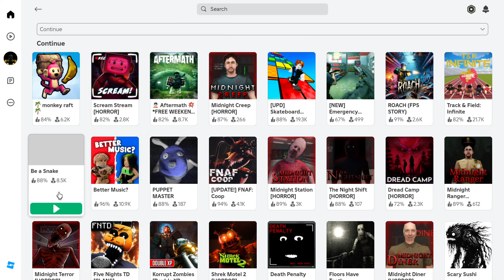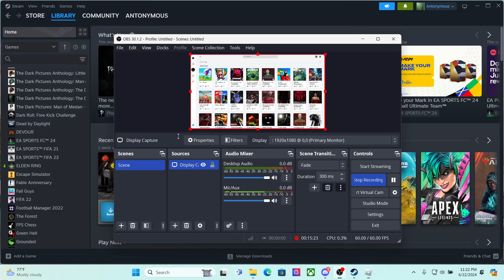How To Win Be A Snake in Roblox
I'm the biggest snake I'm the biggest snake!